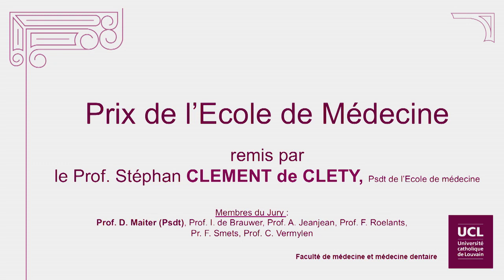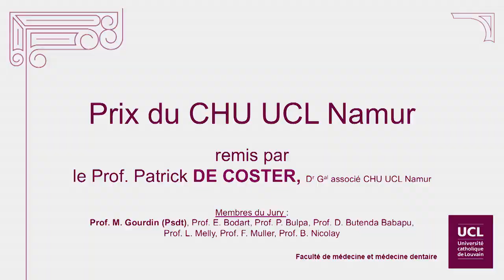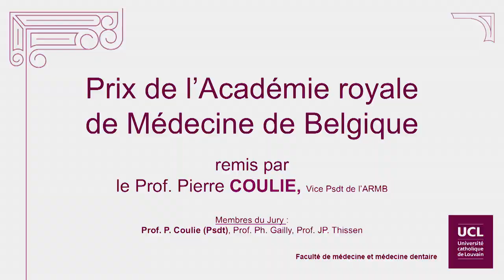Proclamation des médecins 2018 - 181ème promotion (1/3)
Cérémonie de remise des diplômes de la Faculté de médecine et médecine dentaire de l’Université catholique de Louvain, 181ième Promotion, le dimanche 1er juillet 2018 à Bozar.